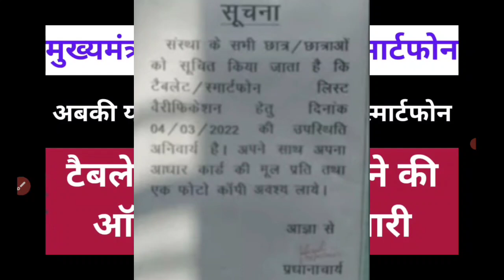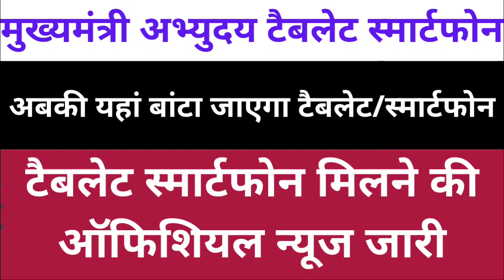अब यहां मिलने जा रहा टैबलेट स्मार्टफोन Mukhyamantri Abhyudaya Tablet Smartphone Yojana अभ्युदय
अभ्युदय योजना में ज्यादा जानकारी के लिए एवं परीक्षा लागिन (Exam login) के लिए मेरे इस वेबसाइट के लिंक पर क्लिक करके पढ़ें -

अभ्युदय योजना वेवसाईट पर जाने के लिए लिंक पर क्लिक करें-

अभ्युदय योजना आनलाईन या आफलाइन रजिस्ट्रेशन कैसे करें-लिंक पर क्लिक करके देखिए-

UP Free Coaching Abhyudaya Scheme

 Free Coaching Scheme in UP
 uttar pradesh govt free coaching
 free coaching up, Yogi Adityanath free coaching
 uttar pradesh education
 UPTET 202
TET 2021 syllabus
 teaching degree
 UP Free Coaching
how to register for free coaching in up
 up free coaching registration
Abhyudaya Yojana